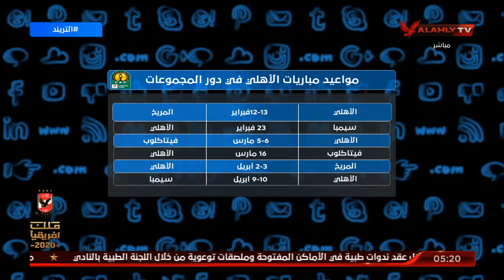مواعيد مباريات الأهلي في دور المجموعات | التريند